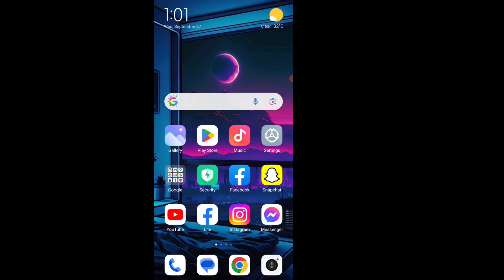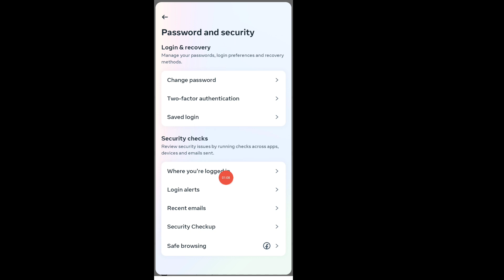Instagram Login Activity Kaise Check Karen? How To See Login Activity On Instagram?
instagram login activity kaise check karen 2023,